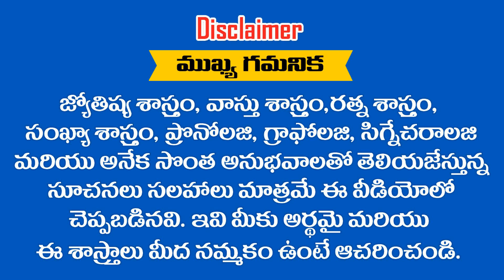9 - 04 - 2020 లో జన్మించిన పిల్లల భవిష్యత్తు ఎలా ఉంటుంది .... ? RAMM KRISH NIHAN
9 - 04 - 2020 లో జన్మించిన పిల్లల భవిష్యత్తు ఎలా ఉంటుంది ? RAMM KRISH NIHAN